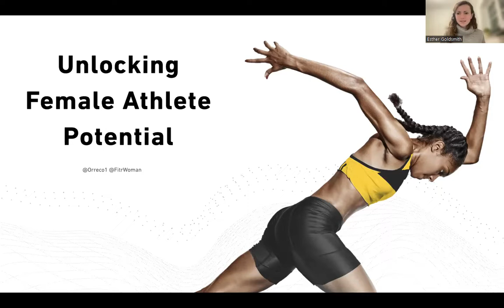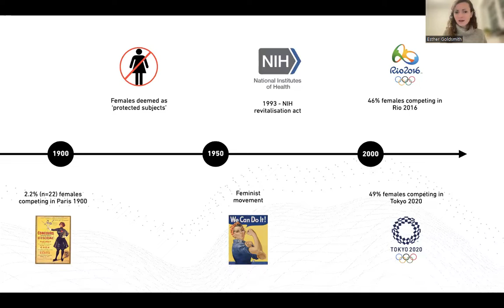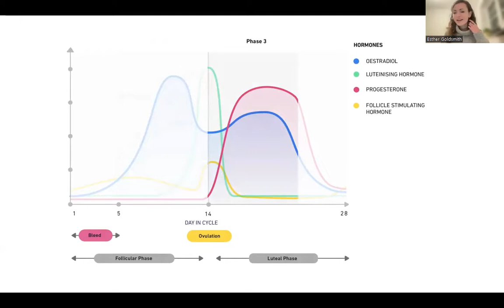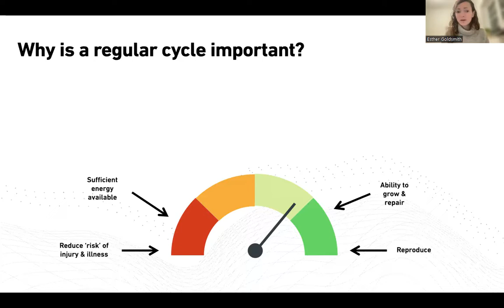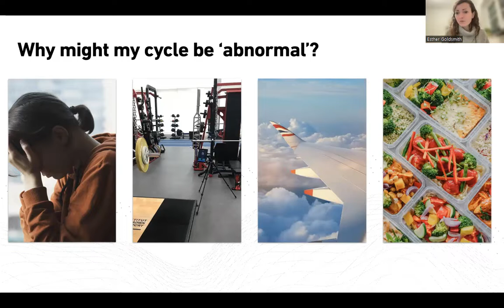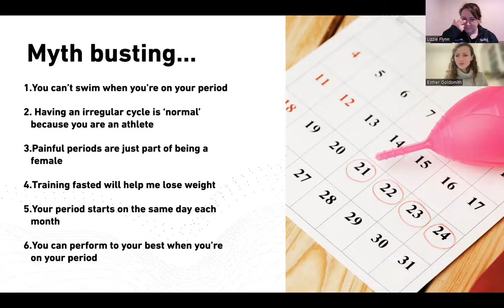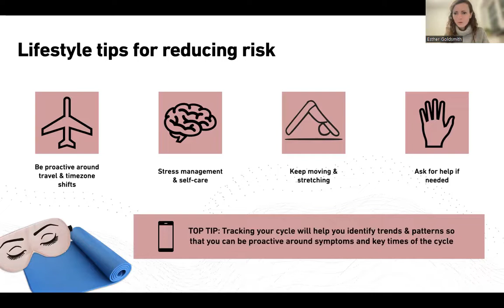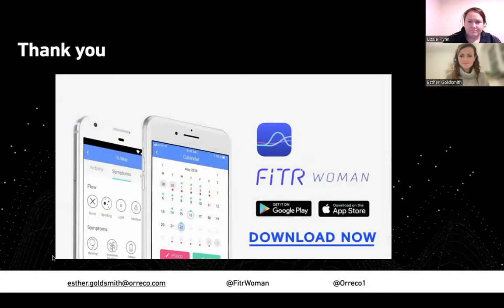Player Education Series: Understanding Your Menstrual Cycle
This webinar will create a greater understanding for players around their menstrual cycle and the impact on performance and is delivered by Esther Goldsmith from Orreco and FitrWoman.